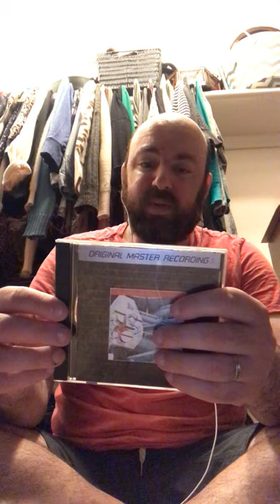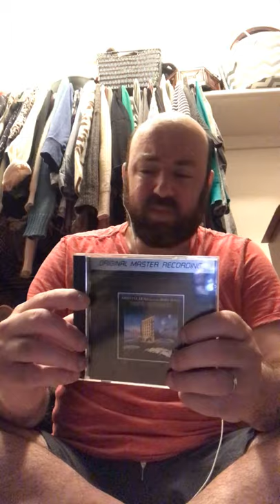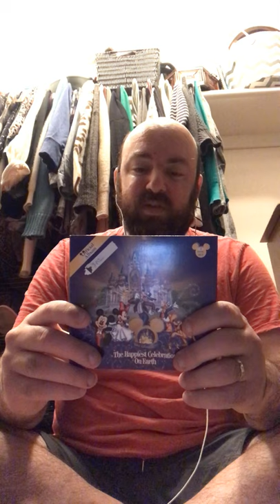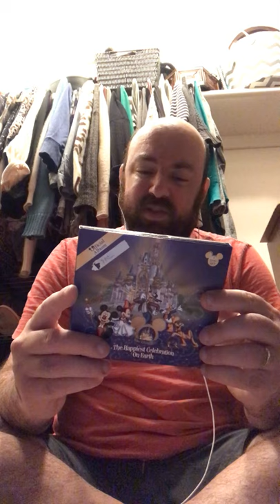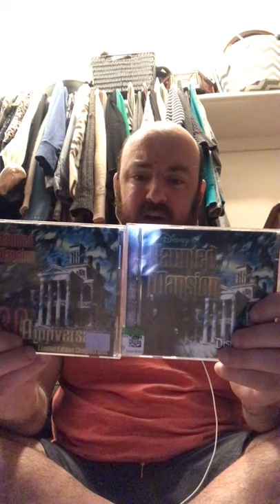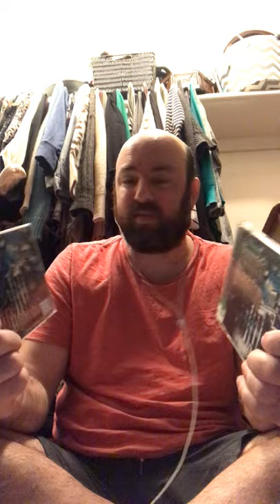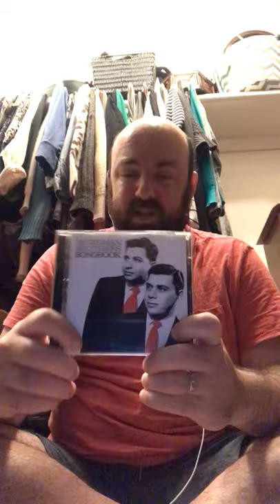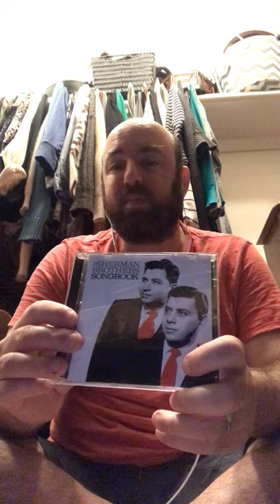MFSL CDs and Disneyland CDs!!!!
BB talks about two sub genres of CDs he collects. MFSL CDs and Disneyland related CDs.